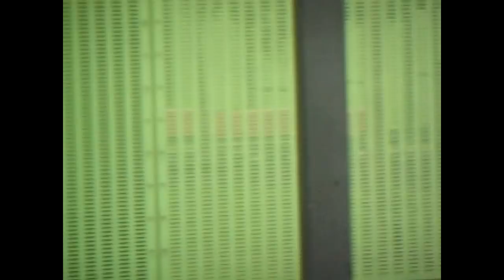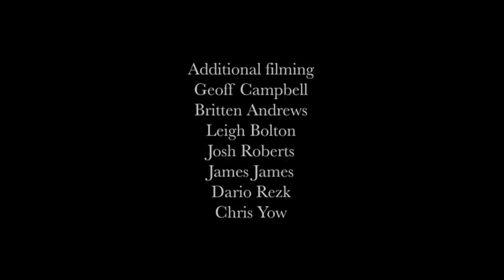Shane O'neill and Lewis Marnell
A collection of VX footage of Lewis and Shane !

Filmed by
Chris Middlebrook
Geoff Campbell
Britten Andrews
Leigh Bolton
Dario Rezk
James James
Josh Roberts
Chris Yow

Rest in peace Lewis ! We all miss you !